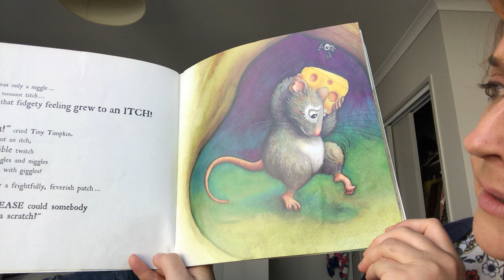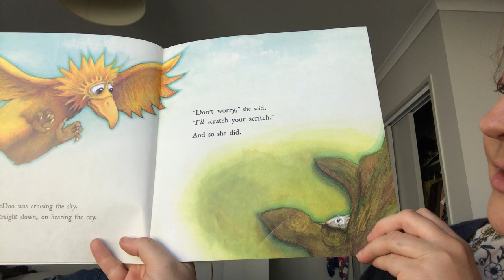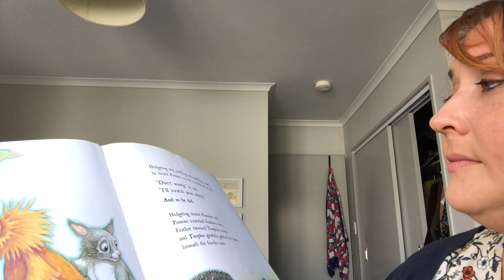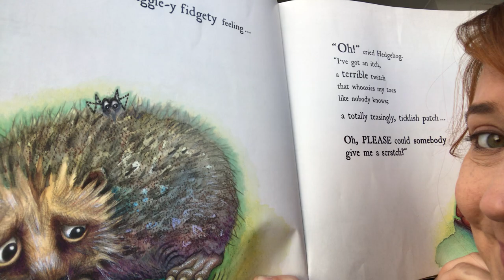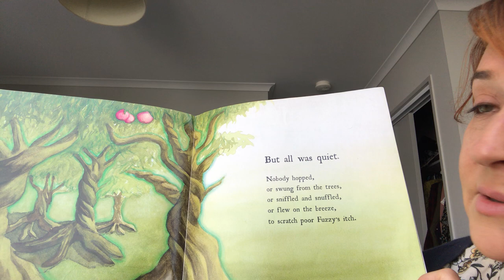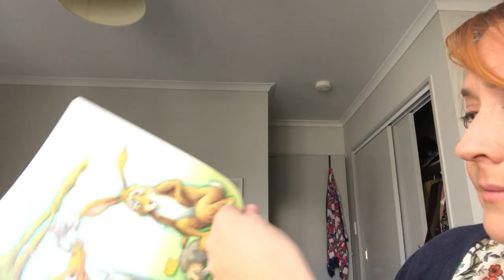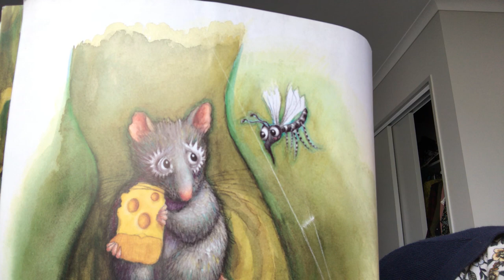The Fidgety Itch! Read by Whaea Suzie